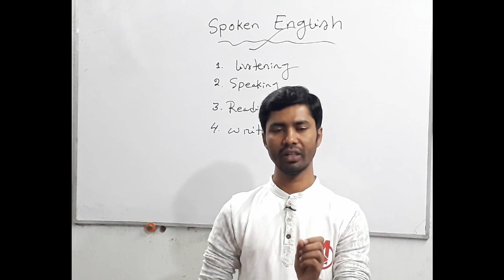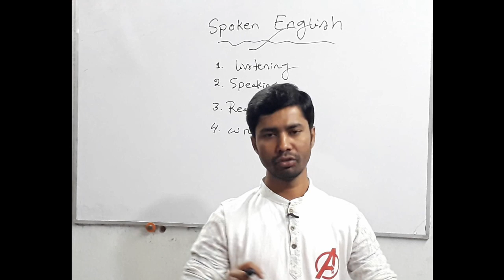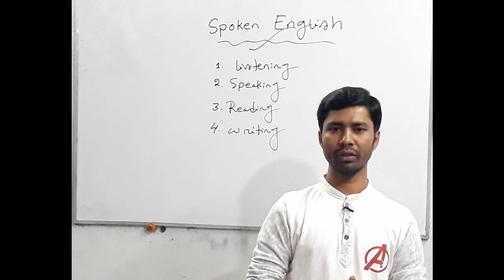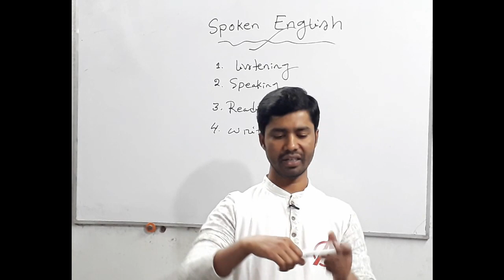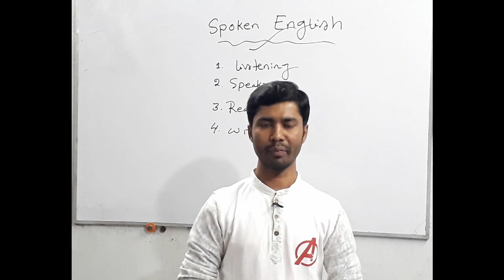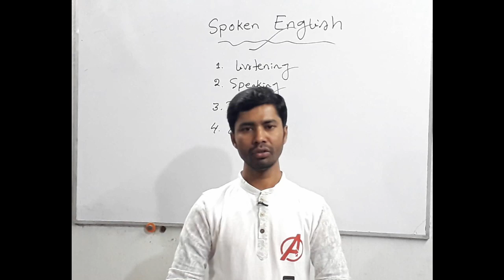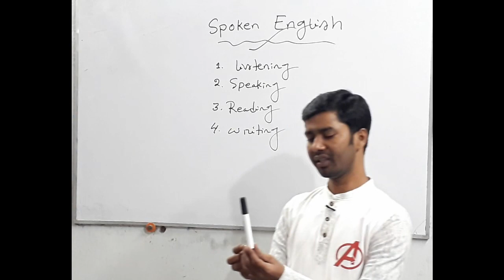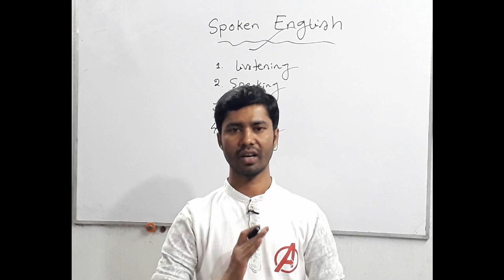How will you start your spoken English.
All the language of the world are spoken based. We feel like speaking Bangla because we know how to speak it. We don't feel like speaking English because we don't know spoken English. If you really keen on learning spoken English then this video will teach you how to star. So, let's go learn the starting process of spoken English.